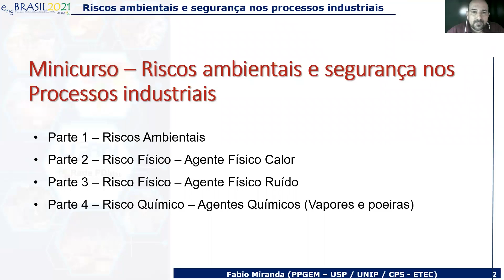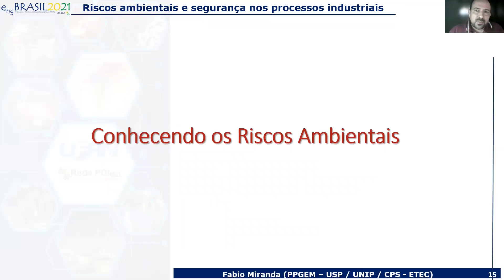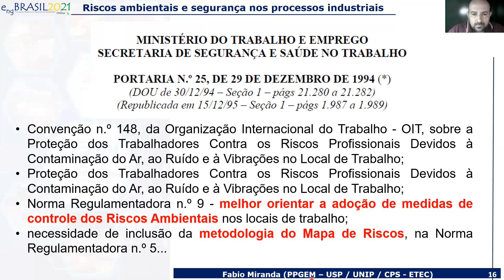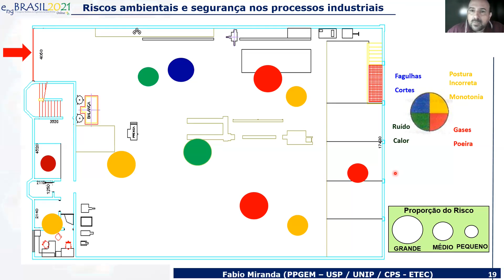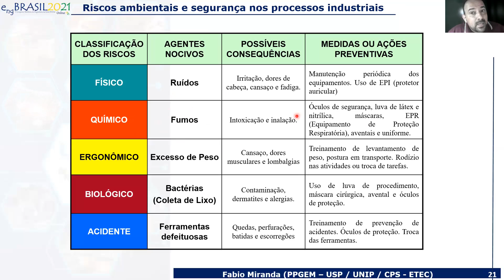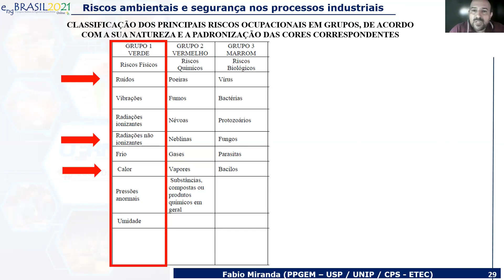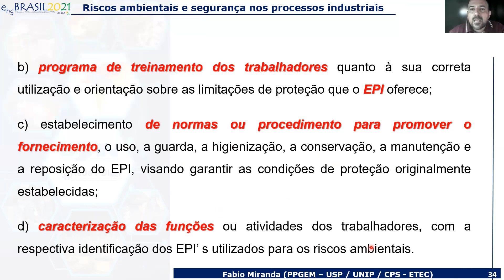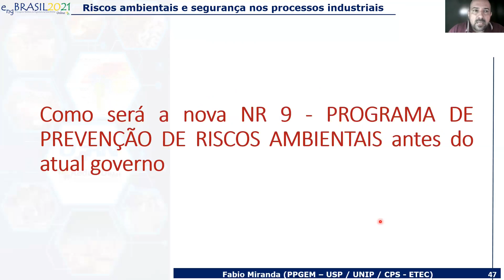Riscos ambientais e segurança nos processos industriais- PARTE I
engBRASIL2021

Palestrante:
Fabio Miranda (UNIP / ETEC CPS)

Descrição:
Professor Adjunto-Profissional III na UNIP-SP e Professor II-D na ETEC (CPS). Engenheiro Metalurgista pela FEI-SP, Engenheiro de Segurança do Trabalho pela FEI, Mestre em Engenharia de Mecânica pela IFSP-SPO e Doutorando em Engenharia Mecânica na USP-SP. Possui 22 anos de experiência na área da metalurgia do pó, projetos mecânicos em produtos sinterizados, sinterização à vácuo e Sinter HIP, ferramentaria e retificação em metais duros (hardmaterials WC-Co-Ni, Carbonetos de Nióbio,Tântalo e Titânio), Metal pesado (Tungsten Alloys W-Ni e W-Cu) e metalização de metais duros por aspersão térmica. Assessoria na área industrial e coordenador de projeto de inovação tecnológica PIPE - FAPESP em parceria com a empresa Brats (Cajamar-SP). Membro do comitê de estudos de revisão de normas ABNT/CB-28.